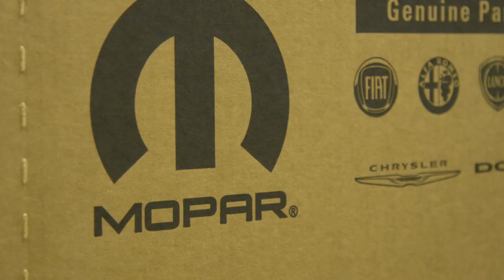Meet the Maker: Yolanda Balwin, Mopar Parts Distribution Center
Meet Yolanda Baldwin who works at the Company's Mopar Romulus Parts Distribution Center as a picker and puller.